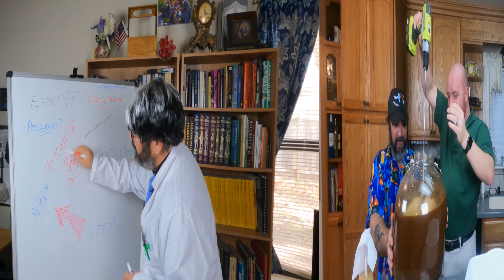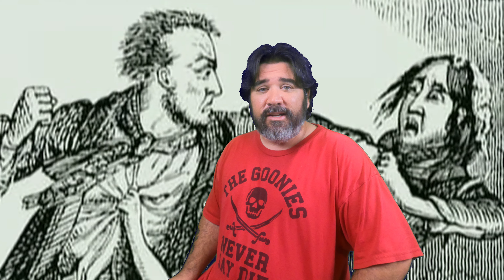Cider In American History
No alcoholic drink has played such a big part in American History as cider.  From the Mayflower itself, all the way until the end of the nineteenth century, cider had a story to tell.  In this video, we briefly tell that story, and explore just how much cider has affected our history.

If you'd like to taste a piece of American history, and make your own cider, check out our video where we show you a simple easy recipe for homemade hard cider